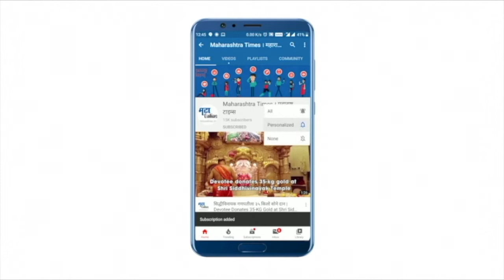नदी, डोंगर पार करून नागरिकांच्या लसीकरणासाठी पोहोचले आरोग्य कर्मचारी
आपल्या कामाप्रती कर्तव्यनिष्ठ कसे असावे, याचे आदर्श उदाहरण म्हणजे हे आरोग्य कर्मचारी. तब्बल ९ तास पायपीट, डोंगर आणि नदी पार करून नागरिकांच्या लसीकरणासाठी ते गावात पोहोचले. जम्मू-काश्मीरमधील पिर पंजाल रेंजमधील दुर्गम डोंगराळ भागात हे आरोग्य पथक गेले. कर्तव्यनिष्ठ करोना योद्ध्यांचं सगळेच कौतुक करत आहेत.